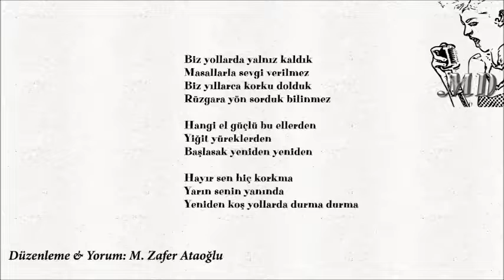DURMA (Ş. FERAH) MD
Bu altyapı (MD) üzerine vokal yapabilirsiniz...